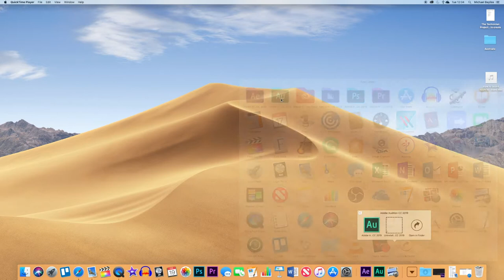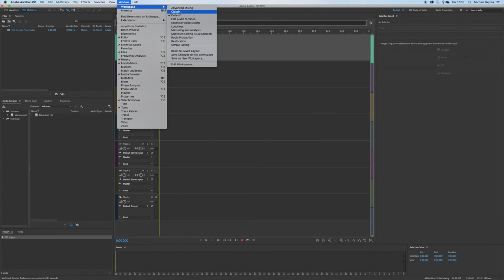How to create and save a Multi-Track​ session in Adobe Audition